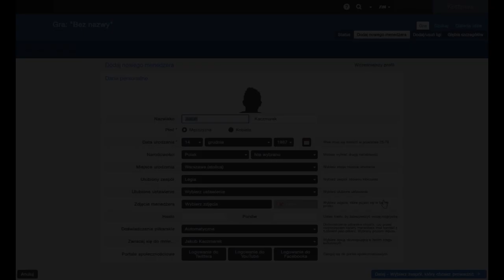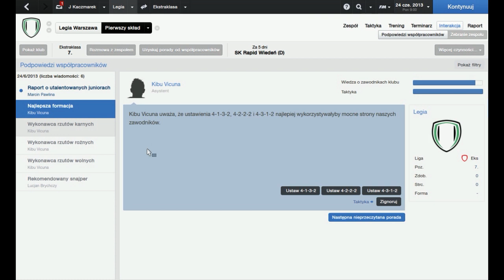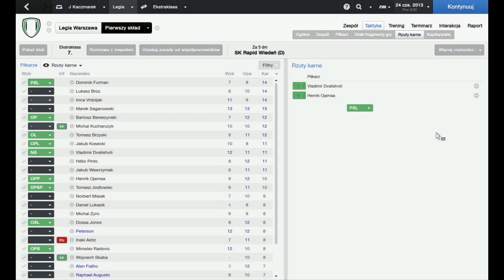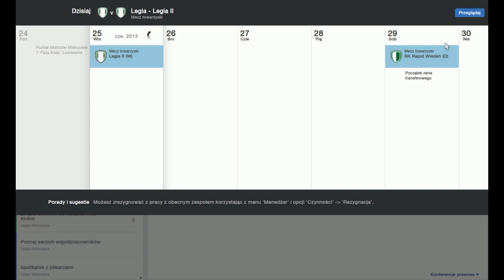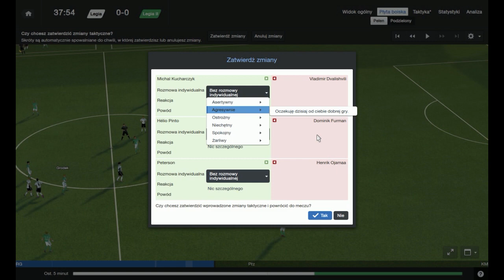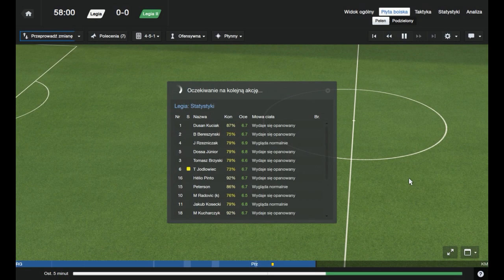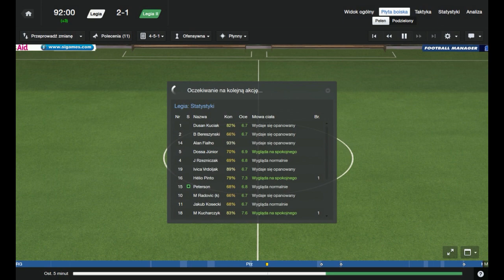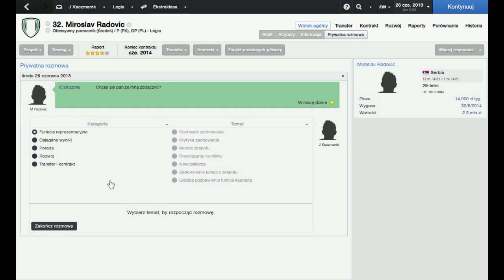Football Manager 14 I Kariera I Legia Warszawa #1 - Początek